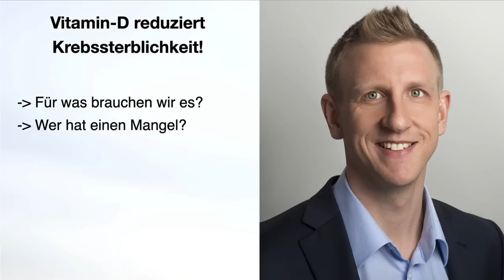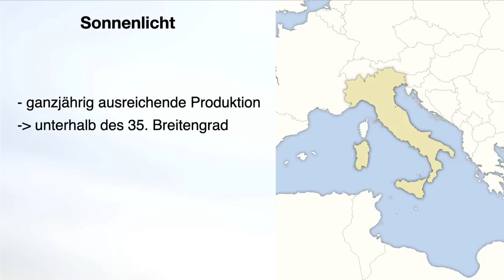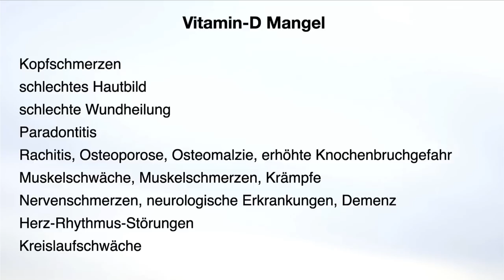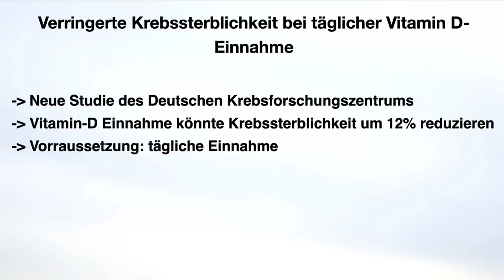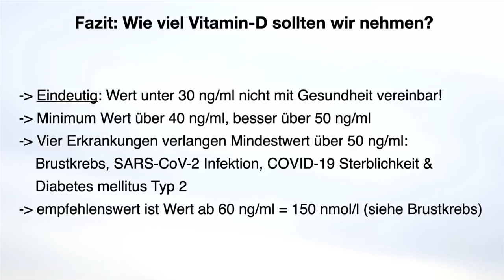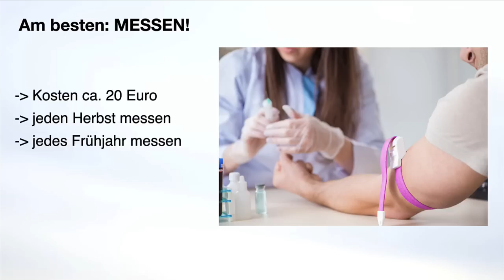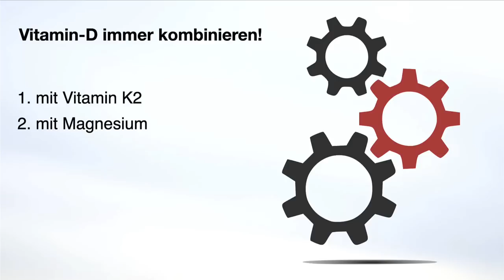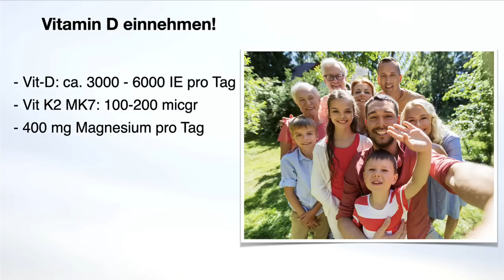Reduziere Deine Krebssterblichkeit um 12% - Sensationelle Studie!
Die jüngsten Erkenntnisse aus der Krebsforschung bringen neue Hoffnung für Millionen von Menschen weltweit. Eine wegweisende Studie des renommierten Deutschen Krebsforschungszentrums (DKFZ) hat nun gezeigt, dass die Krebssterblichkeit um erstaunliche 12% reduziert werden kann. In diesem Video werden wir die Studie genauer betrachten und zusätzlich die Bedeutung von Vitamin D für die Krebsbekämpfung und anderer Erkrankungen diskutieren.

Die neue Studie des Deutschen Krebsforschungszentrums markiert einen Meilenstein in der Krebsforschung.

Alle erwähnten Studien sind unten verlinkt.

Studien:
Efficacy of vitamin D3 supplementation on cancer mortality: Systematic review and individual patient data meta-analysis of randomised controlled trials, Ageing Research Reviews, Volume 87, 2023,101923, ISSN 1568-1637,

Grant WB, Al Anouti F, Boucher BJ, Dursun E, Gezen-Ak D, Jude EB, Karonova T, Pludowski P. A Narrative Review of the Evidence for Variations in Serum 25-Hydroxyvitamin D Concentration Thresholds for Optimal Health. Nutrients. 2022 Feb 2;14(3):639. doi: 10.3390/nu14030639. PMID: 35276999; PMCID: PMC8838864.

Martina Rabenberg, Gert B.M. Mensink, Vitamin-D-Status in Deutschland,
Journal of Health Monitoring · 2016 1(2)
Robert Koch-Institut, Berlin